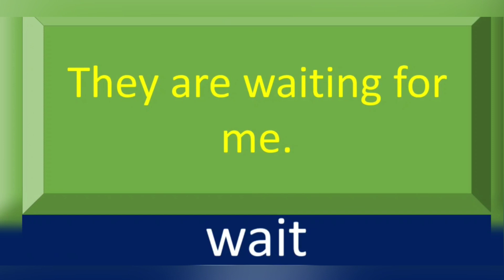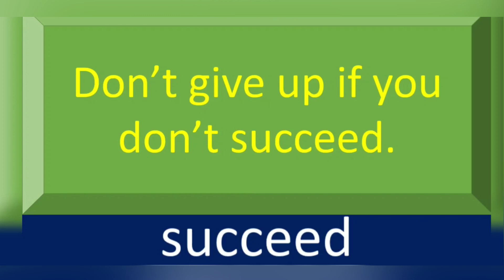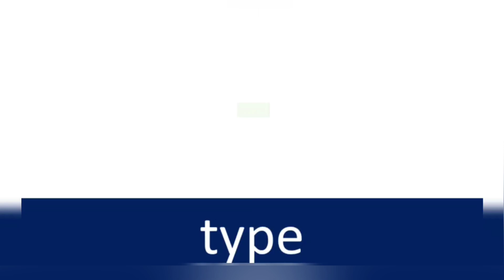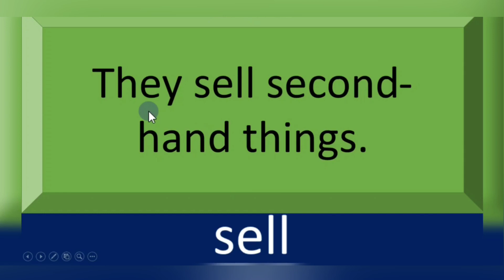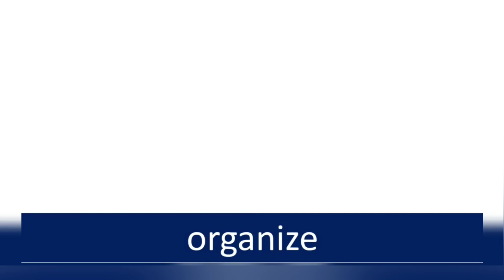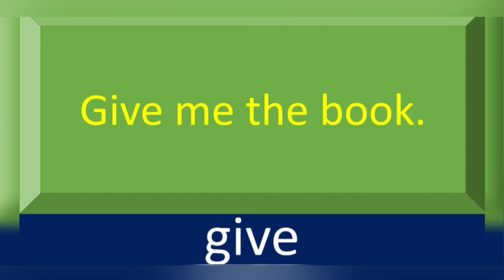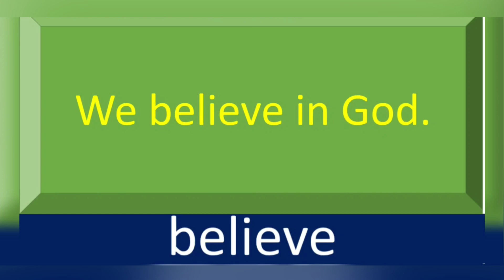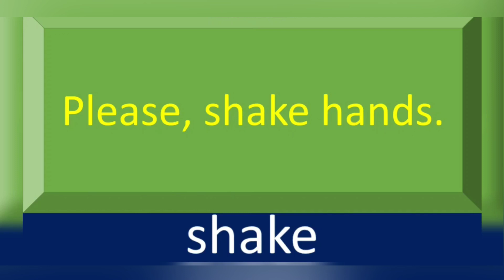۱۰۰ فعل ساده و پرکاربرد که هرنوآموزباید بداند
باعرض سلام خدمت شما
افعال که اساس و ریشه هرزبان اند دریادگیری هرزبان مثل ستون ها نقش ایفاکرده اند. افعال انگلیسی که همیشه شکل نوشتاروصوتی آنها دربسیاری موارد درتضاد اند واقعاً دشواروپیچیده برای یادگیری شده اند. خوشبختانه دراین درس لیست از۱۰۰ افعال کاربردی و مهمترین آنها را جم آوری کرده ایم تا بتوانیم حداقل زمینه یادگیری را به شما عزیزان تسهیل کرده ویادگیری را جالبتر و آسانتر بسازیم. از دیدن آن لذت ببرید.